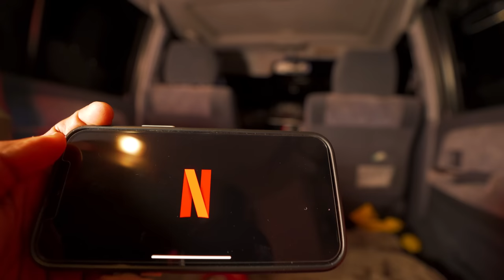Living in Van & Cooking Crayfish Fried Rice | Catch & Cook Jamaica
We caught some fresh crayfish and did and insane outdoor cooking of crayfish fried rice. This was amazing, and not to mention the simplicity of Van life, my mobile home camp setup.